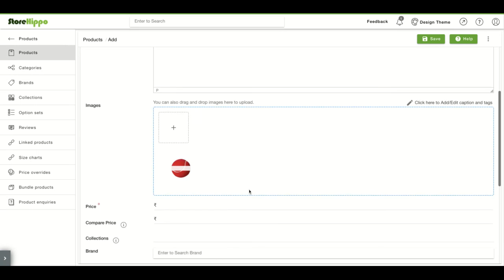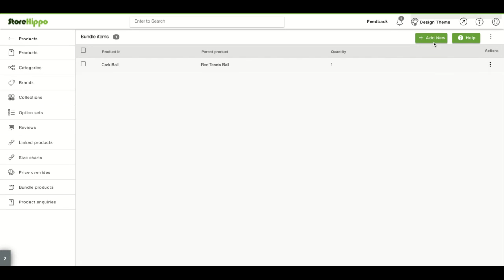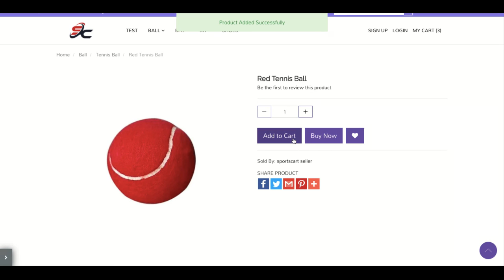StoreHippo: Products Bundling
StoreHippo provides the functionality of product bundling which allows you to sell combo products on your website. This feature helps in upselling, cross-selling and creating special offers that boost your conversions.

You can create one master product and various sub-products under it. The price of the master(Parent) product sums up the sub-product prices.